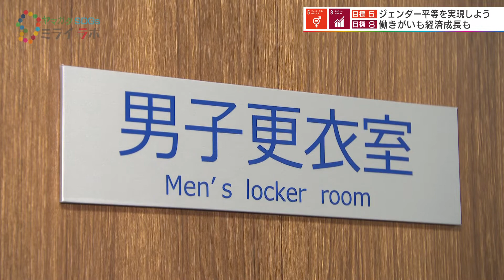女性も働きやすい職場環境づくりで女性活躍推進「ヤマガタＳＤＧｓミライラボ」(山形朝日)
YTS山形テレビ「ヤマガタＳＤＧｓミライラボ」毎週水曜よる１１時１０分から放送中。
ＳＤＧｓ の視点で将来を見据える学生が、山形県内のＳＤＧｓ推進企業を訪問し、ローカルＳＤＧｓの取り組みから、山形のミライを探究します。
出演：小笠原 美桜（山形大学人文社会科学部人文社会科学科1年）